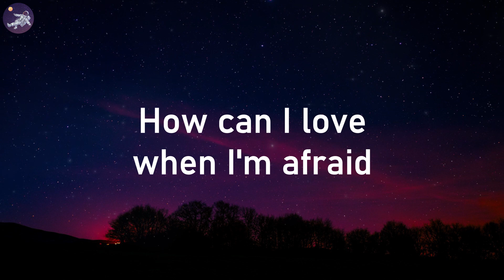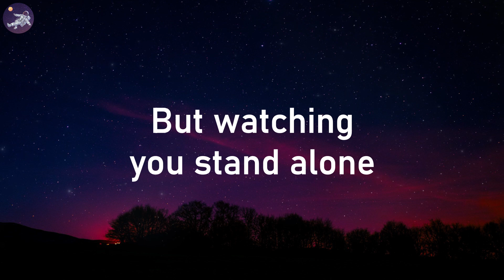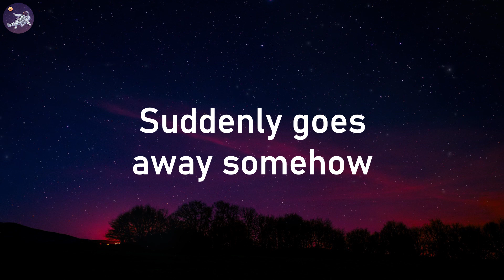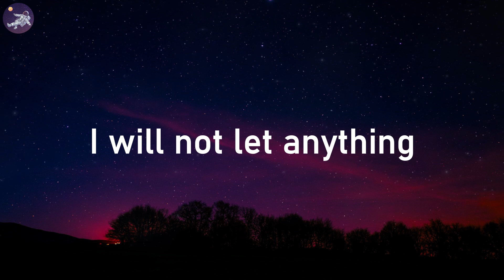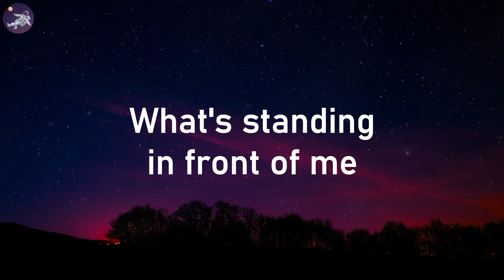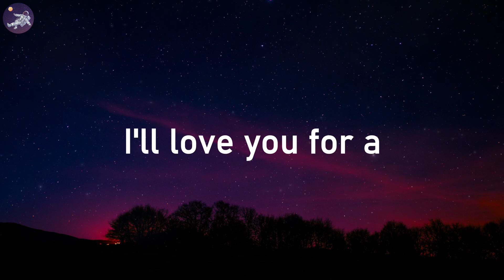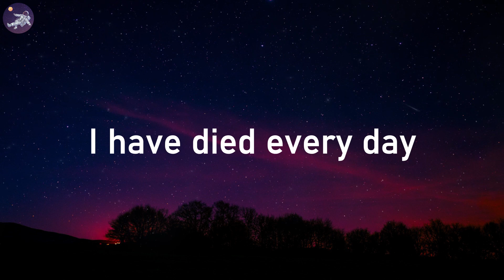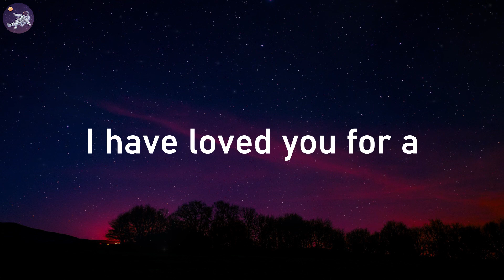Christina Perri - A Thousand Years (Lyrics) 🎵